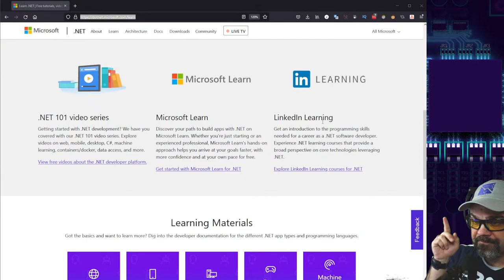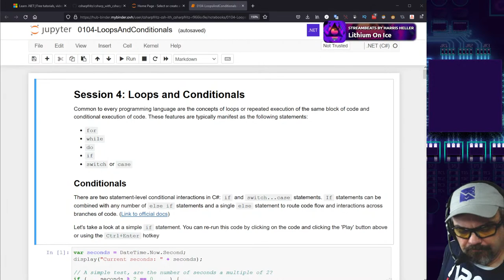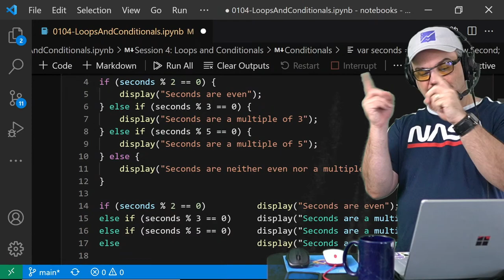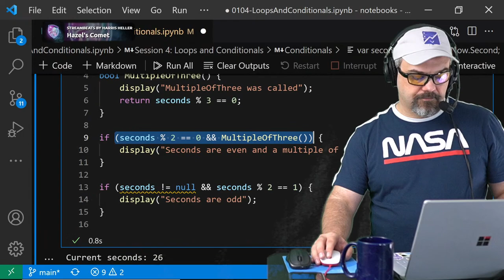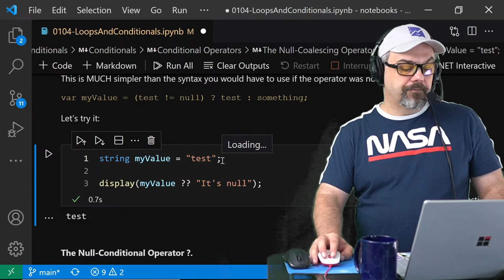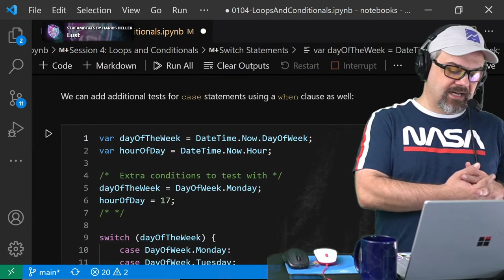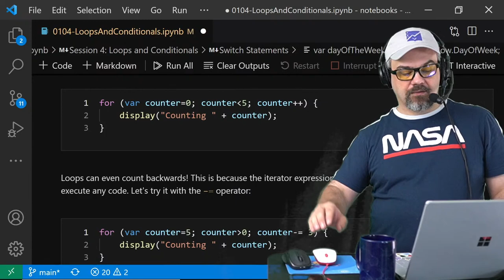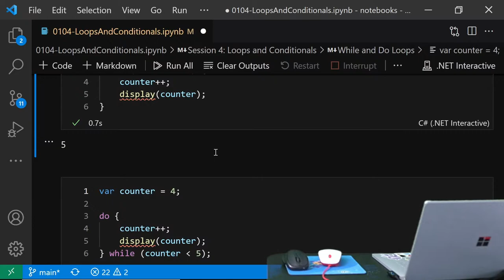Learn C# with CSharpFritz - Beginning C#: Loops and Conditional Statements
Fritz shows you how to get started with C# and write looping and conditional statements.  We'll look at for, if, while and other statements in this beginner friendly stream.

Featuring: Jeff Fritz (@csharpfritz)